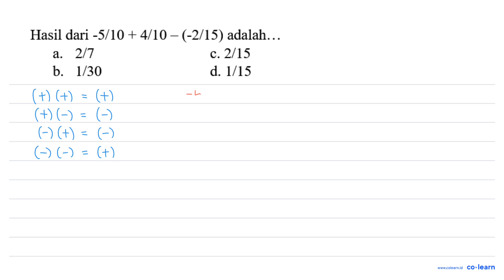Hasil dari -5/10 + 4/10 _ (-2/15) adalah: 2/7 2/15 b_ 1/30 d 1/15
00:00 : Bedah Soal
01:00 : Konsep, rumus dan pengertian Operasi pada Pecahan Biasa
01:18 : Langkah penyelesaian soal
04:09 : Jawaban akhir
04:39 : Penutup